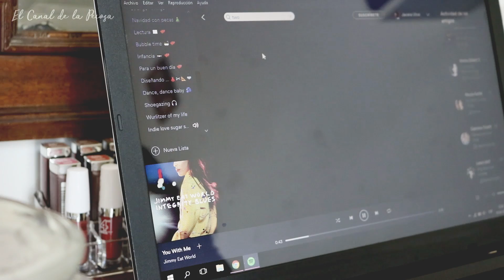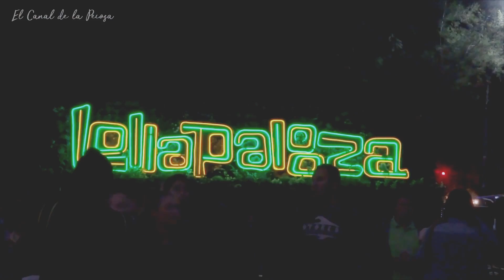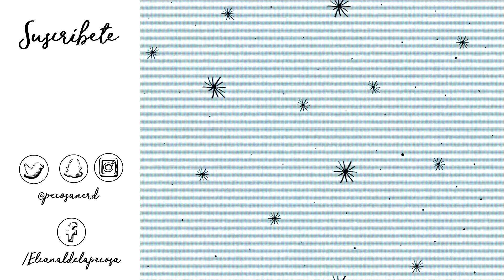LOLLAPALOOZA CHILE '17 | Elcanaldelapecosa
YEAH! Otro año y primer Lolla que vloggeo. Espero que les guste mucho, y si fueron lo hayan disfrutado tanto como nosotros.
Me perdí  gran parte del show del principio de los días por diferentes contratiempos pero hice lo mejor posible para documentar todos los escenarios que disfruté, [ FELI TE QUERÍA VER PERO AAAAAH *penita* ]
Un beso grande y nos vemos en el próximo Lolla ♥

♥ Gente bacán que aparece en el video:

- RONALD
- IA

👠 QUE ESTOY USANDO?

DIA 1

- Short: La feria
- Zapatillas: Converse
- Mochila: Forever 21

DIA 2

- Polera: Merona
- Short: Meicy's
- Zapatillas: Converse
- Mochila: Forever 21